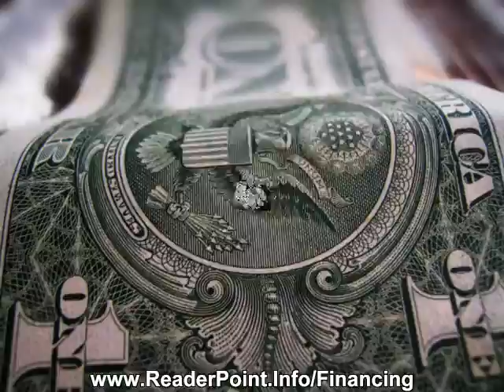Auto Financing Bad Credit